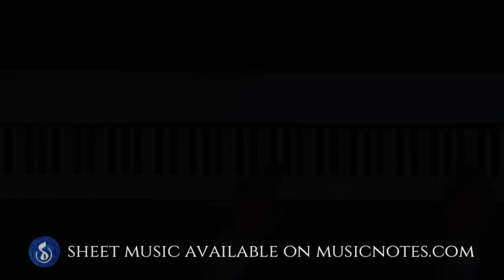Ed Sheeran & Justin Bieber - I DON'T CARE | Piano Cover by Paul Hankinson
♫ I hope you like my new piano cover of "I Don't Care" by Ed Sheeran & Justin Bieber!

I had this song on repeat this morning because it was brand new and so catchy :-) And then this little left hand motive popped into my head and I knew I had to cover it. So.. I worked on it all day and I hope you like it!

🎹 Recorded using a YAMAHA piano with the SH SILENT system. I love this instrument so much!

“I Don’t Care” is a version of “I Don’t Care” (Sheeran/Gibson/Bieber/Pooh/Shellback/Martin).  Published by Sony Music Publishing (UK) Limited/Ed Sheeran Limited/Promised Land Music Ltd/Universal/Mca Music Limited/BMG Rights Management (UK) Limited/Kobalt Music Publishing Ltd.  Used by permission.